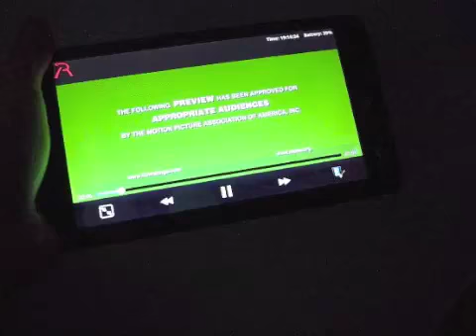ZTE Android tablet - Light demo video02 ringhk.com